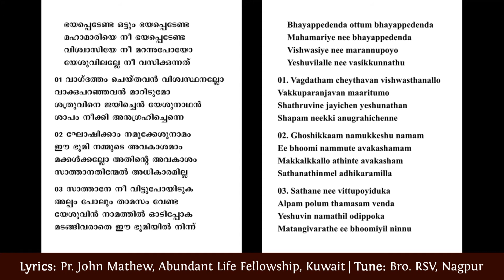ALF Malayalam Church online | John Mathew | God Wants You Well - Part 2 (3 യോഹന്നാൻ 1:2)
പ്രിയനേ, നിന്‍റെ ആത്മാവു ശുഭമായിരിക്കുന്നതുപോലെ നീ സകലത്തിലും ശുഭമായും സുഖമായും ഇരിക്കേണം എന്നു ഞാന്‍ പ്രാര്‍ത്ഥിക്കുന്നു.
3 യോഹന്നാൻ 1:2